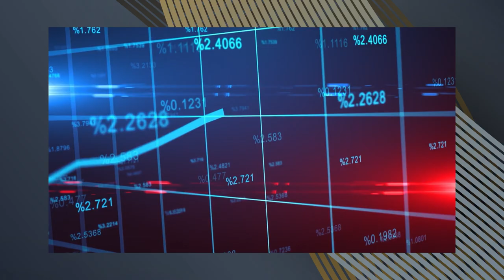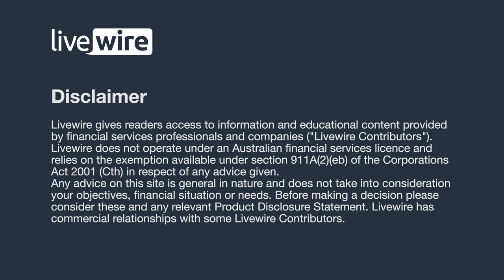Income Investors, Don't Miss This! Here's What You Can Expect In The Next 18 To 24 Months.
After a disastrous year in 2022, fixed income has exploded back onto the scene in 2023. While rising interest rates have wreaked havoc on equities markets, three-year bonds, for example, just hit a 12-month high, while term deposits and bank accounts are now paying up to 5.2% on your savings.
But how long can the good times last?

Well, according to Roy Keenan, the head of Australian Fixed Income at Yarra Capital Management, income investors' jobs have become a whole lot easier - and are likely to stay that way for the next two years.

"70% of my portfolio is floating rate - so it's happy days for an income investor," he said.

That's despite Keenan believing the Reserve Bank of Australia has gone "too far" in terms of its last rate increases - which may result in the Australian economy sinking into a recession. It also comes in the face of a weakening consumer and several high yield companies struggling with higher levels of debt.

So, as part of Livewire's fifth annual Income Series, I sat down with Keenan to learn more about his read on the market, as well as where he is finding opportunities (and seeing risks today).

Plus, he shares why he isn't ready to pull the trigger on risk... yet.

Note: This interview was recorded on Thursday 8 June 2023. You can read a summary below: